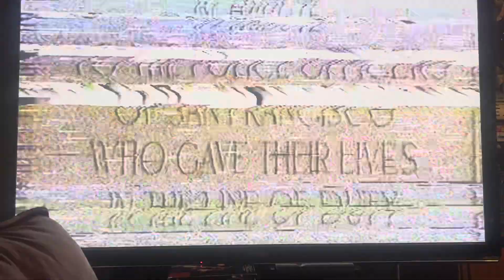Opening to Dirty Harry 1986 VHS